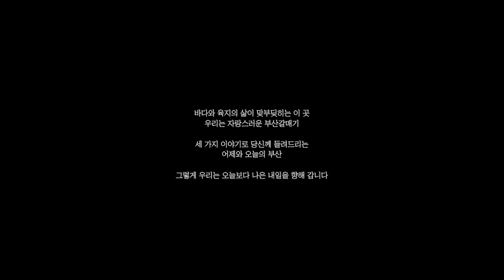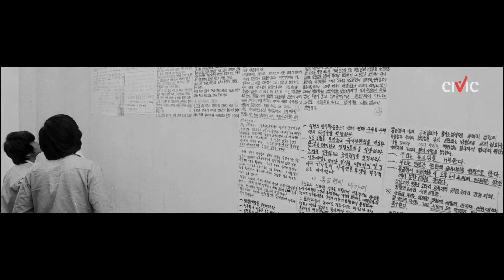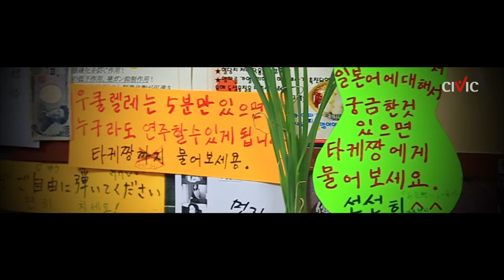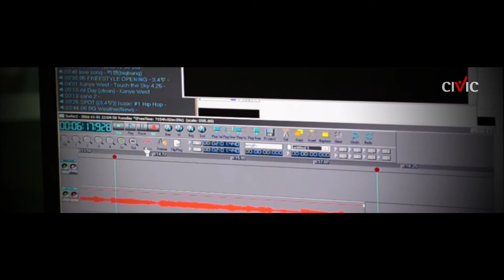[줌인] 파노라마 부산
굳세어라 금순아 피란수도 부산, 부마항쟁 민주화 성지, 야구 도시 부산 갈매기, 삶이 꿈틀거리는 항구와 자갈치, 찬란한 부산 국제 영화제와 광안대교 불꽃축제. 투지의 육지와 끈기의 바다.
이들이 합심하여 빛으로 성장한 미래 도시, 부산.
시빅뉴스 성민선 영상기자가 그 부산의 역사와, 부산 사람들의 삶과, 문화적 향기를 수 개월에 걸친 촬영과 편집으로 엮어냈다.

가는 해의 아쉬움, 새해의 희망이 가득한 세밑에 시빅뉴스의 대표 수작을 독자 여러분께 소개한다.

시빅뉴스(CIVICnews) 영상기자 성민선